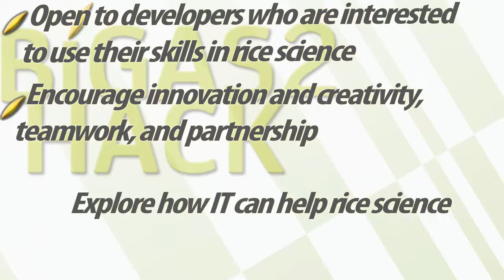Bigas2 Hack set for 31 August-1 September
The Bigas2 Hack brings together developers from around the Philippines to inspire innovations that help improve the livelihoods of rice farmers. This hackathon is unique because it is driven by the mission of the International Rice Research Institute (IRRI; to reduce poverty and hunger, improve the health of rice farmers and consumers, and ensure that rice production is environmentally sustainable.

Developers will have the opportunity to learn new programming techniques, network with other developers and software representatives, win prizes and, most importantly, make a difference in the world!